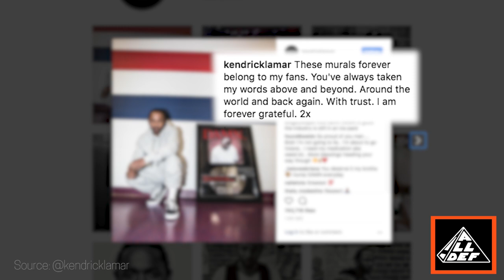Kendrick Lamar’s ‘DAMN’ Goes Double-Platinum | All Def Music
Kendrick Lamar hits us with the good news by an Instagram post saying, “I am forever grateful”. Compton, California’s very own, K-Dot, is the first rapper in 2017 to hit double-platinum for his album DAMN.

Starring: Justin Styles
Produced by: Serena Powell
Edited by: Amy Glickman Brown
GFX Supervisor: Natalia Tufail